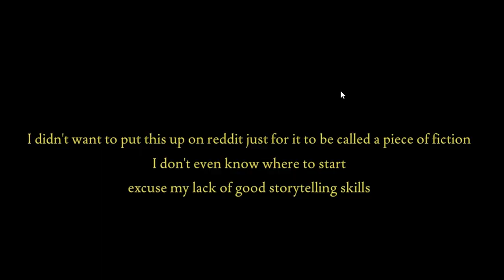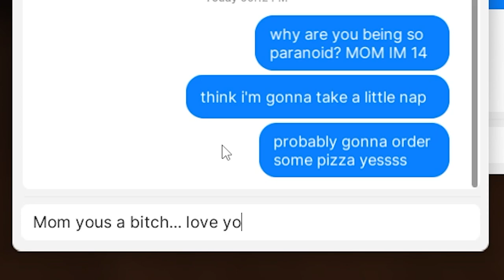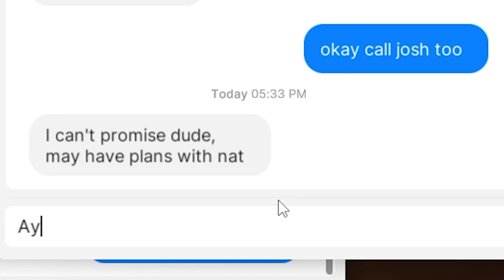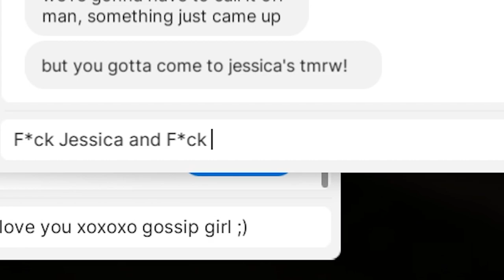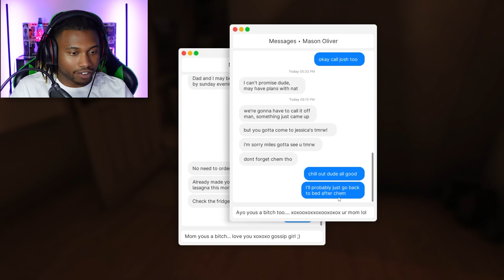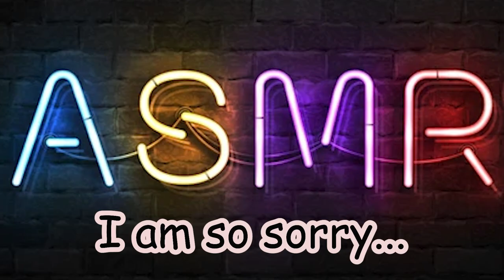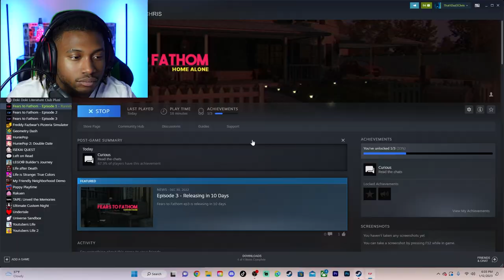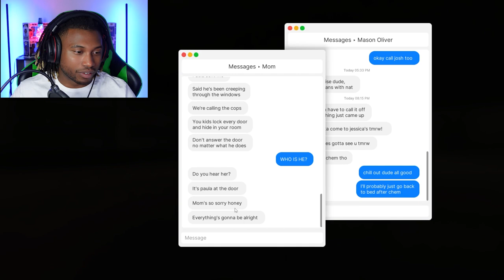CAUGHT THIS BOZZO CREEPING IN MY WINDOW!! | Fears to Fathom Home Alone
Just when you think you're safe in your own home all alone the strangest things will happen to you... Check your corners.. Lock your doors... Don't. answer the doors. For anyone.